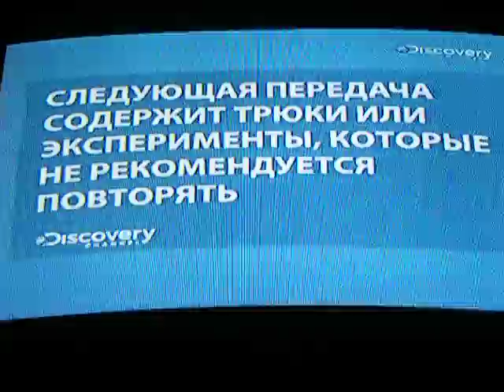Неисправный бойлер.AVI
Неисправный бойлер
Бойлер в полёте